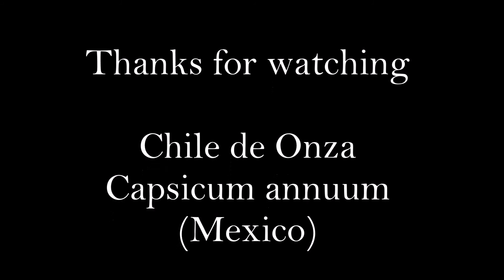Chile de Onza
Chile de Onza: C. annuum.
Variety originally from Oaxaca in Mexico. The Chile de Onza is a chili with a pulp very thin and a very tough skin. Traditionally it is used in the kitchen of Oaxaca for the production of sauces. The plant maintains a structure contained, 50 - 60 cm. The fruits ripen from green to dark brown. The hotness is very low.